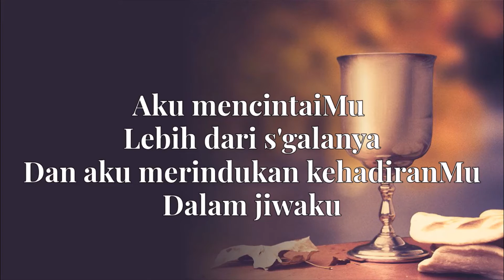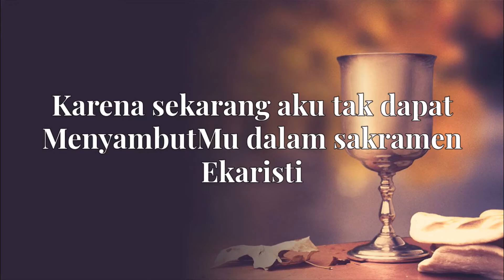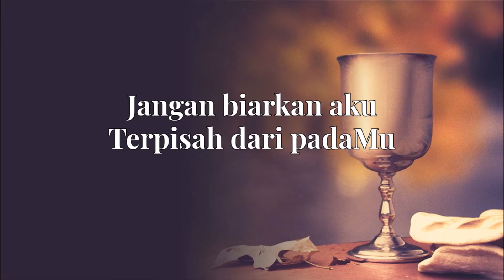Doa Komuni Spiritual